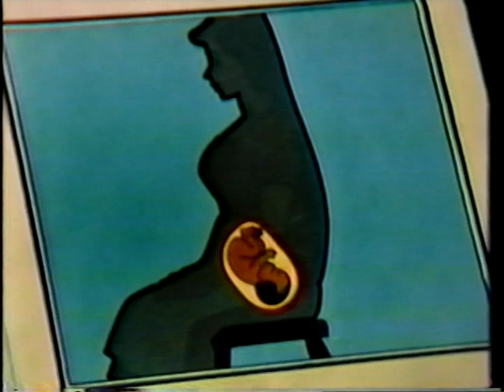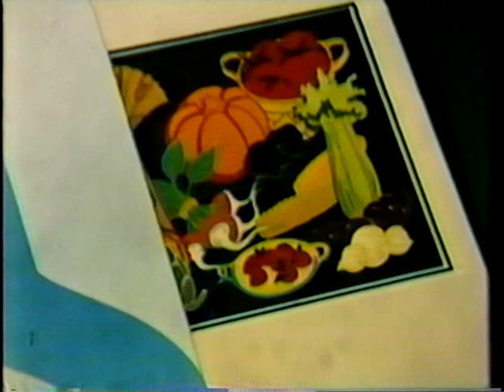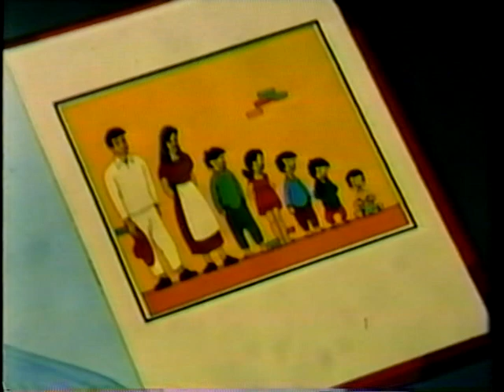Infant Care and Feeding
United States Information Service

AVA04519VNB1 - 1944

This video uses animation to show things a mother should do during the prenatal period, while baby is nursing, and when baby changes from a liquid to a solid diet.